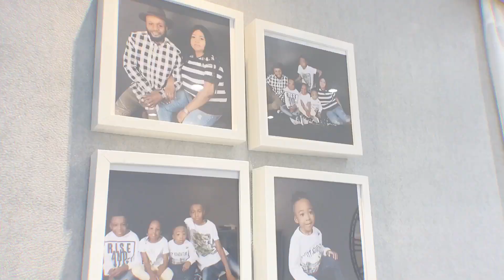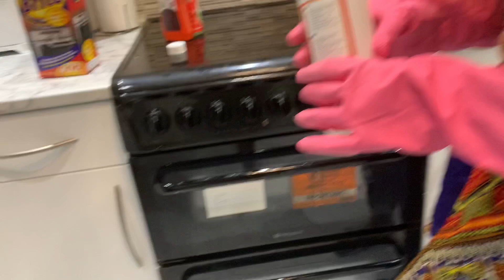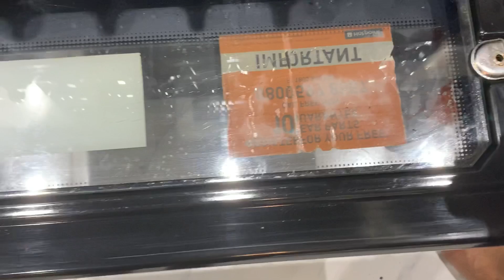Ndenge Na clean naka four Na ngai | How to deep clean your Oven